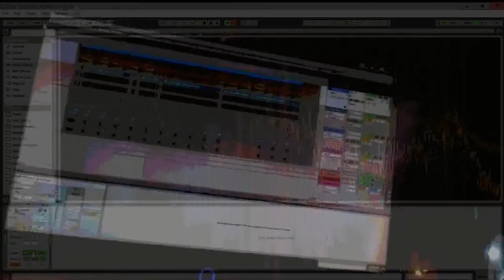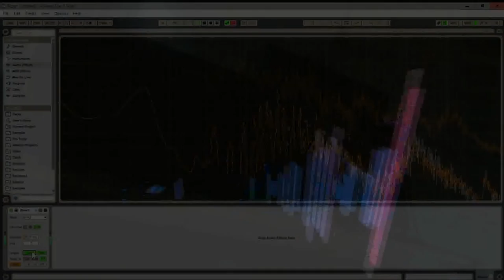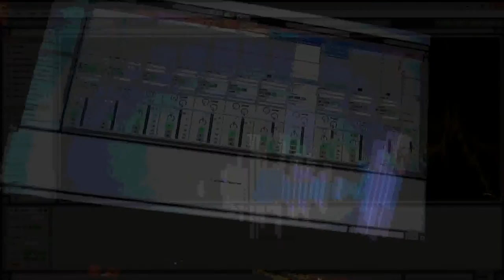Ned Frankly - Glitchy - Sequenced, Torn, and Glitched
Got some new packs for Ableton over the last few weeks, this was the result of some fooling around with them in the buffer shuffler and some other toys around the studio (the Korgs, and a Digitech RP90).

Ned